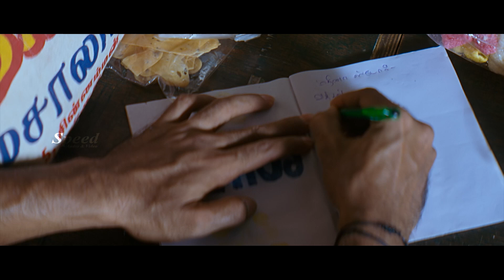జీవితంలో తప్పించుకోవాలనే కోరిక ఉంది | Telugu Movie Scenes | Aari Arujunan | Elango Kumaravel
జీవితంలో తప్పించుకోవాలనే కోరిక ఉంది | Telugu Movie Scenes | Aari Arujunan | Elango Kumaravel | Sandra Amy | Dharane Movie | Telugu Super Love Scene